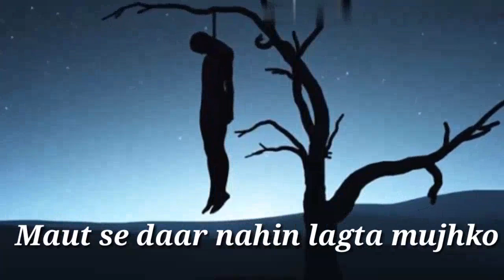Dil Na tutte 💔 | Sad Song| Status